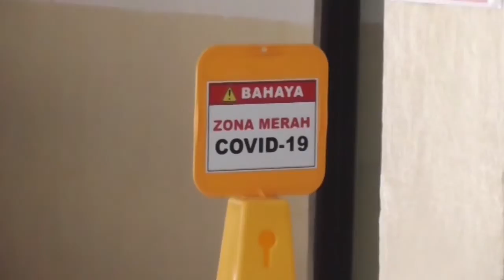KASUS COVID 19 DI RSHS KAINDIKASI NAMBAHAN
SATUTAS KUNGSI ARANG JADI SAURANG ATAWA DUAAN PASEN JERO SAPOE/ HORENG/ SABABARAHA MINGGU KATOMPERNAKEUN/ RUMAH SAKIT HASAN SADIKIN BANDUNG MIMITI DIGEGEKAN KU PASEN COVID-19 ANU LEUWIH REA// KAREAREAANANA/ ETA PASEN TEH BOGA RIWAYAT LALAMPAHAN KA LUAR KOTA ATAWA KA LUAR NEGERI//